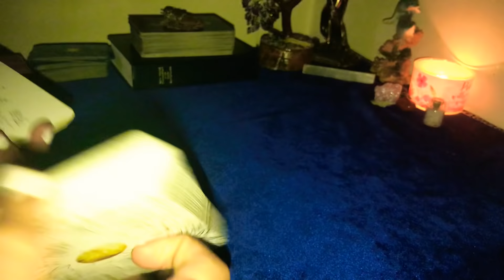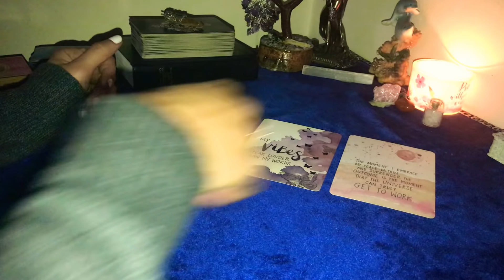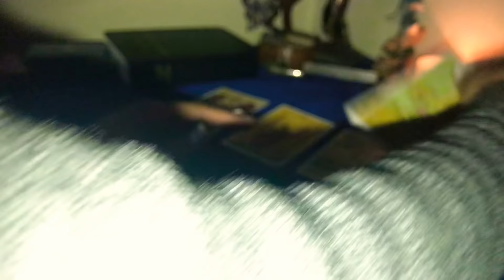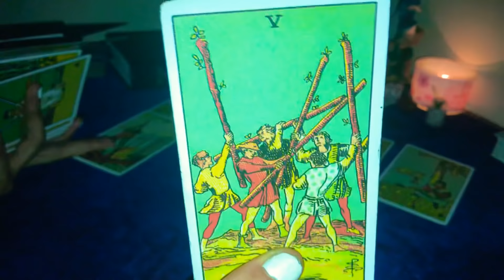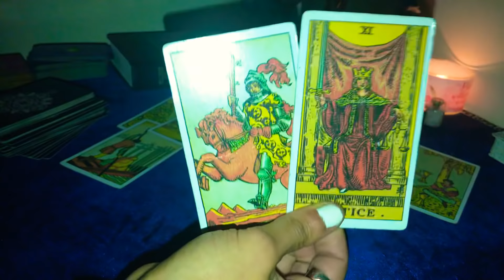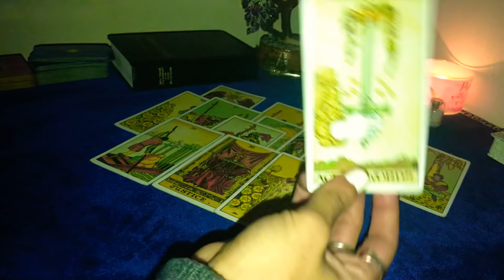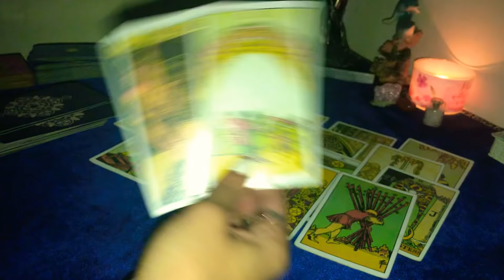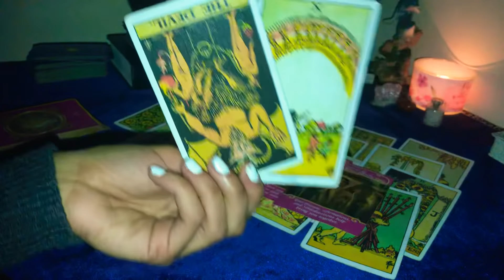Gemini ♊️ They Can’t Fool You Anymore 😅🌹💕❤️👀 December 7 2020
DOB & Name 💕